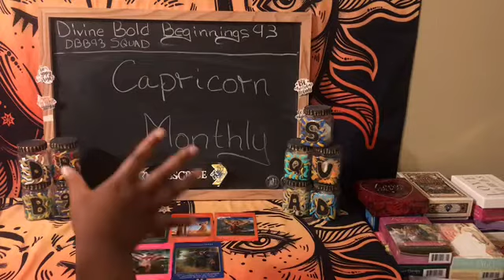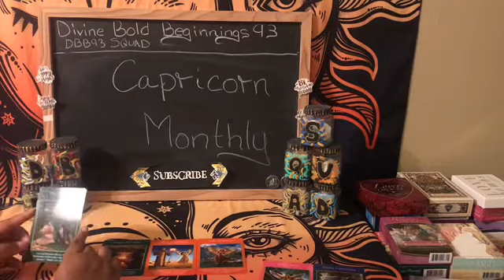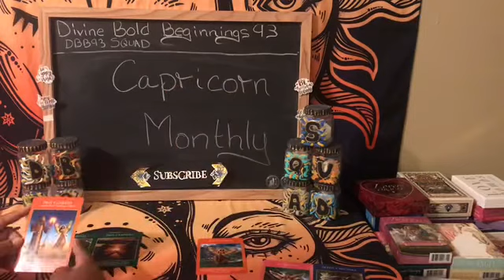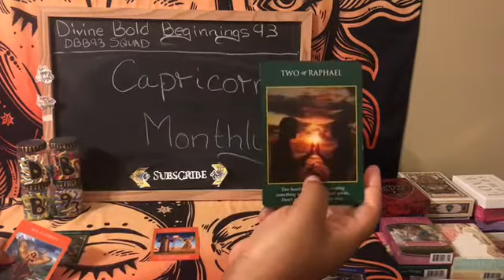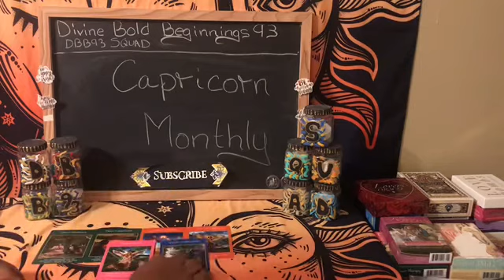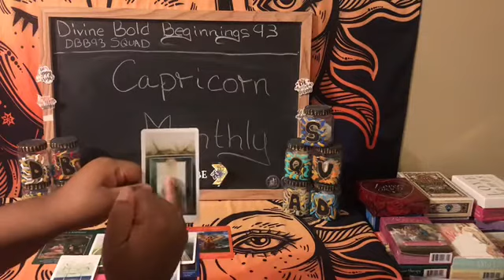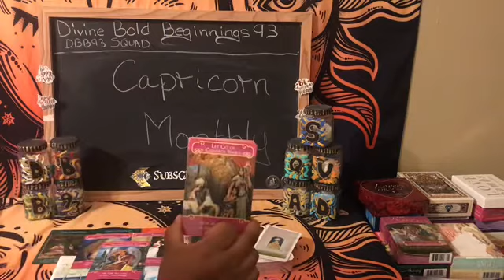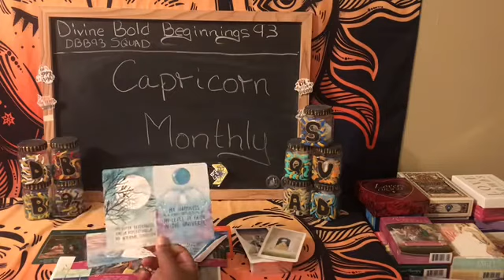Capricorn May tarot reading monthly: harmonious calibration ahead